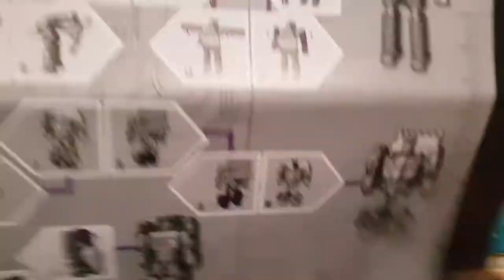Constructicons and Devastators! Part 1(unedited)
This is just an non-edit video which seems lazy, but it is a two part, which the second is shorter.

And here's my opinion in this long video (should'vejust shortened it)

eBay Store